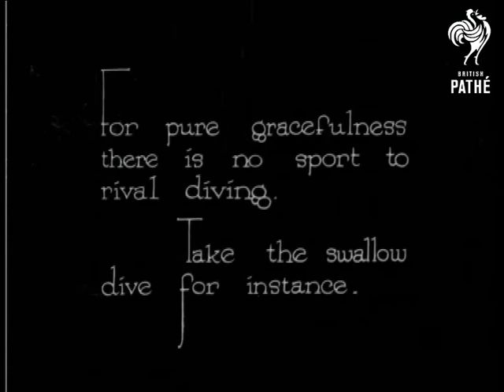A High Diving Analysis - By Our Ultra Rapid Camera (1929)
The swallow dive is demonstrated.  L/S of a high diving board constructed in a river.  People spectate from rafts.

Intertitle reads: "How much of the beauty is lost by the swiftness of the dive.  Now view it as the Ultra Rapid Camera sees it."  The dive is seen again in slow motion.  Short segment - story incomplete.
 FILM ID:866.21